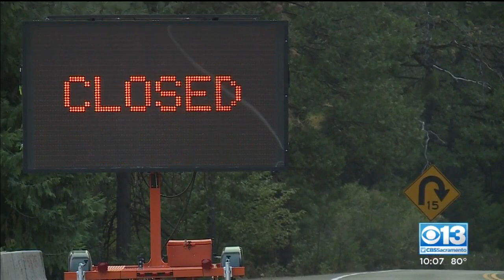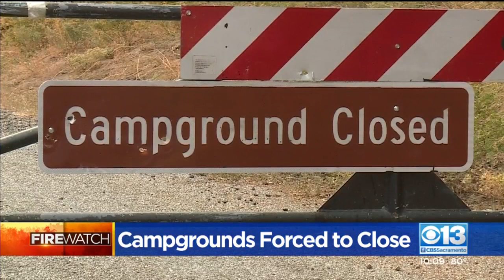Campers Told To Pack Up As National Forests Close Recreation Ahead Of Fire Weather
Amid a Red Flag Warning and grave fire conditions, the U.S. Forest Service has taken unprecedented steps to prevent disaster.